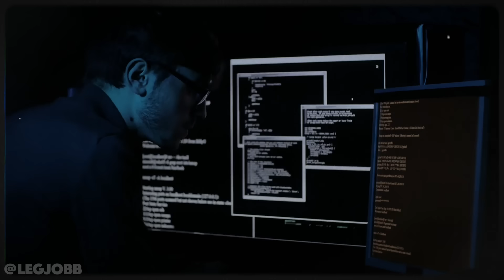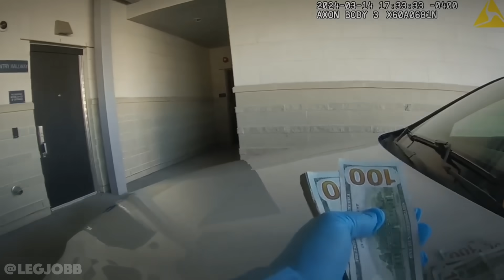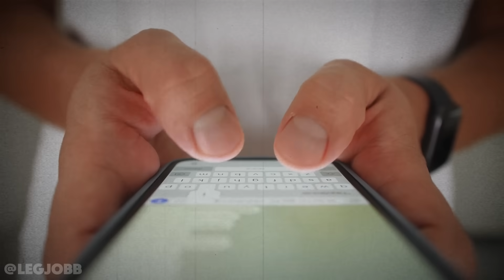A Leghülyébb Rendőrök, Akik Magukat Rakták Rács Mögé!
Mi történik akkor, amikor azok szegik meg a törvényt, akiknek védeniük kellene azt?